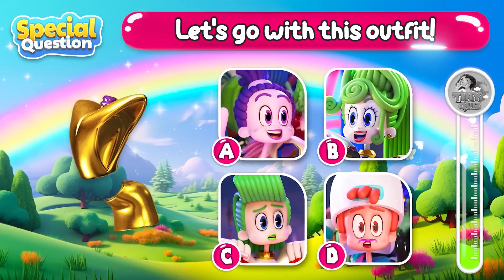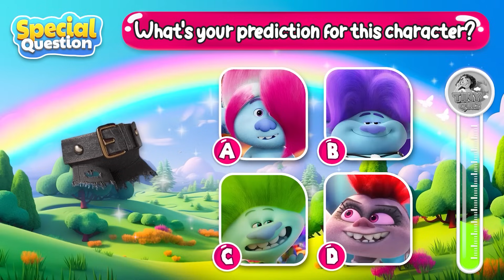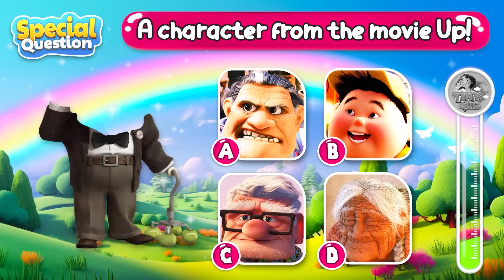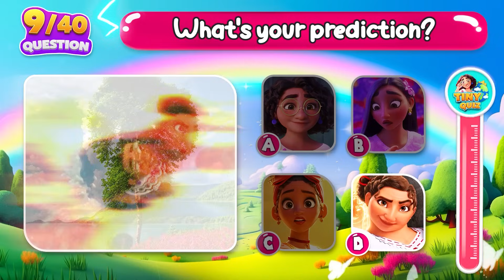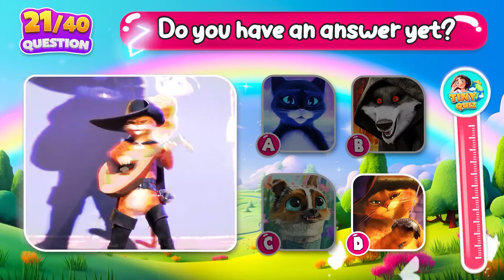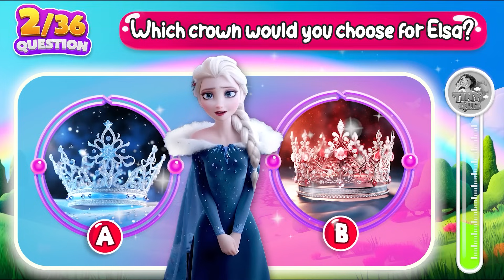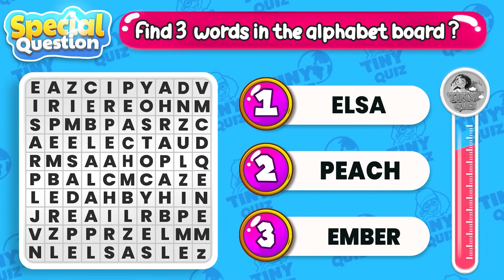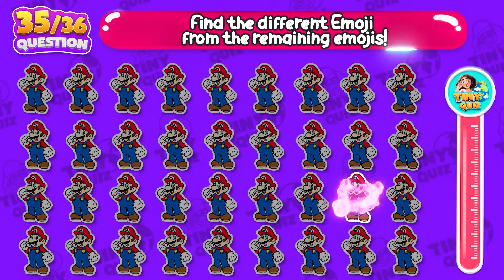🔥 Guess the Character by their CLOTHES and VOICE | Princess Disney, Character Disney, Inside Out 2